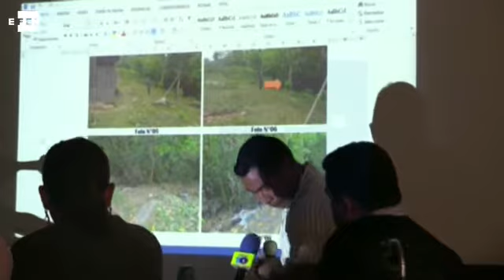Juicio por caso de mujer quemada en hoguera es suspendido por juez nicaragüense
Managua, 25 abr (EFE),(Imágenes: Renée Lucía Ramos).- El médico forense que examinó el cadáver de una mujer quemada en una hoguera en Nicaragua aseguró hoy durante el juicio que la víctima no se lanzó al fuego por su propia voluntad, tal y como alegó el acusado de homicidio.

efe,nicaragua,violencia,juicio,mujer,hoguera.